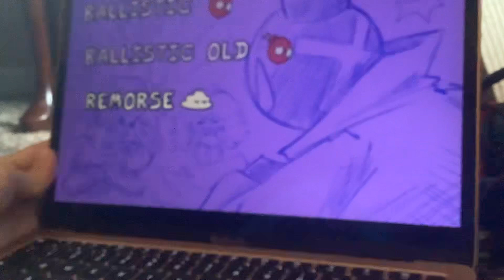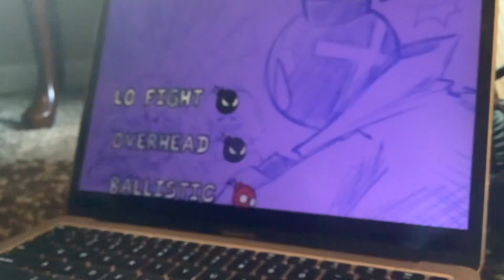Fnf Whitty mod full week